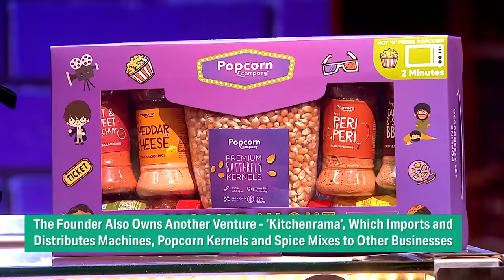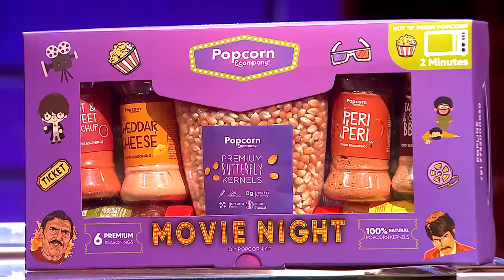Anupam को ‘Popcorn & Company’ के Strawberry Popcorn लगे Solid | Shark Tank India S3 | Full Pitch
‘Popcorn & Company’ sells ready-to-eat and ready-to-cook popcorn. The company offers various flavours of popcorn, such as butter, strawberry, salty, caramel, etc. The pitcher asks for 75 lakhs for 7.5% equity. Will the sharks invest? Watch the full pitch to find out.